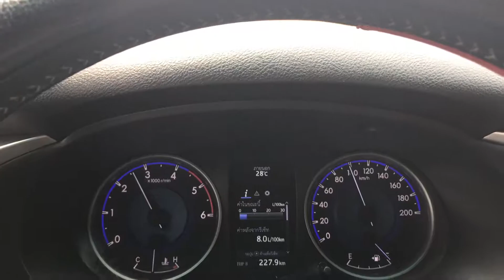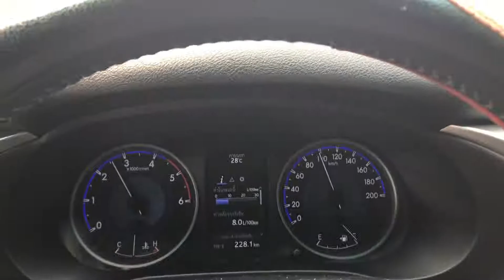Heavy traffic at 8:00 am in Vientiane